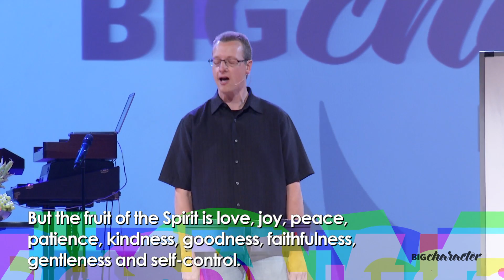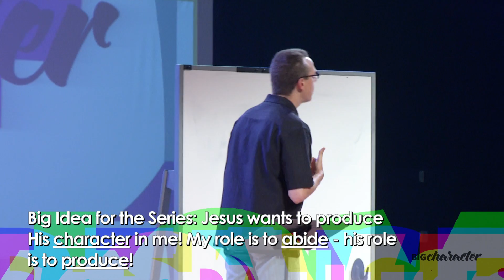Love - Big Character - 6-8-14 - Rob Wegner - Westside Family Church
Rob Wegner speaks about the the Fruit of the Spirit, Love in the Big Character series of Westside Family Church on 6/8/14